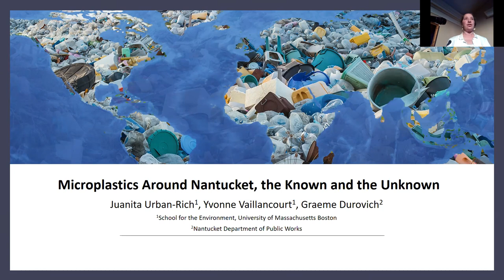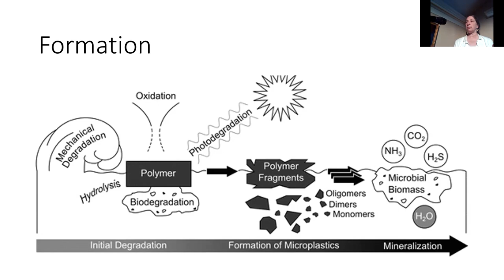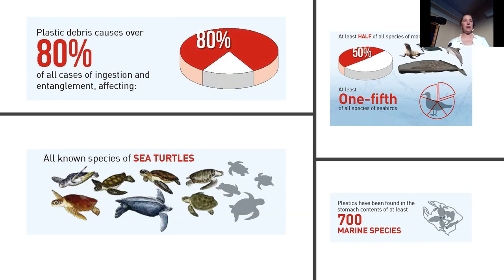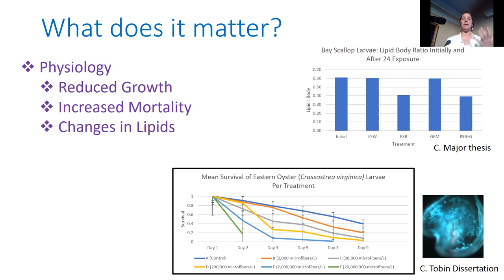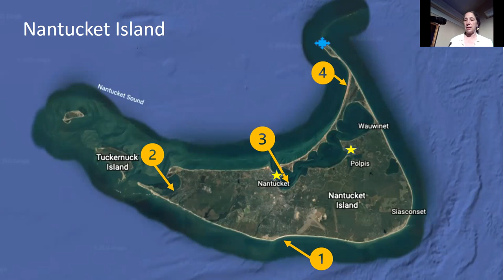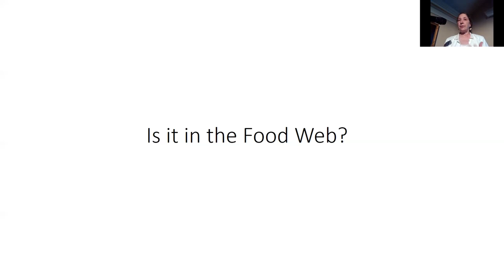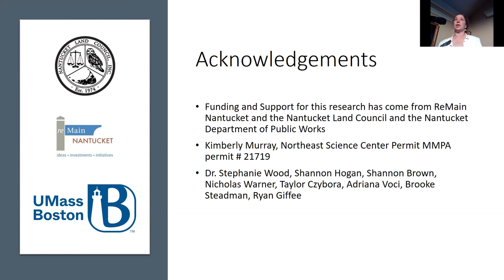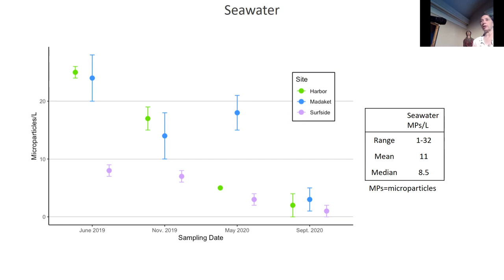Microplastics Around Nantucket (Nantucket Atheneum)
Nantucket Microplastics Symposium Lecture at Nantucket Atheneum:
Microplastics Around Nantucket, the Known and the Unknown.

Microplastics, plastic less than 5 mm in its biggest dimension, is everywhere.  The question we had was how much was here already on Nantucket and what type? What is the island’s baseline?  In 2019, we began sampling the beaches and intertidal waters in Nantucket Harbor, Madaket Harbor and Surfside beach.  We examined oysters, bay scallops and seal scat to see if it was making it into food-webs. Then in 2021 we began looking how much was deposited from the air we all breathe. Join Juanita Urban-Rich, Yvonne Vaillancourt, Graeme Durovich as they present some of the data and what they have learned about its distribution on Nantucket Island and discuss some of the remaining questions such as what impact is it having, and what is being done about it.